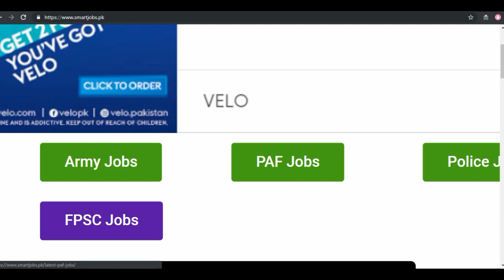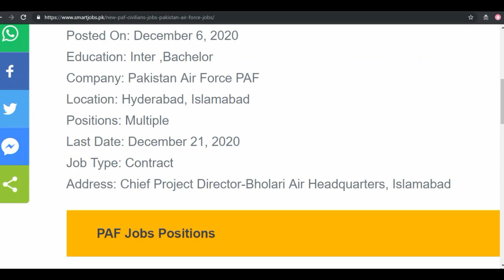Latest PAF Civilian Jobs, Pakistan Air force new jobs , JoinPAF